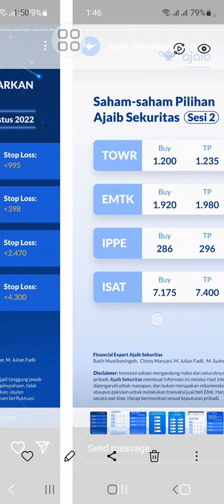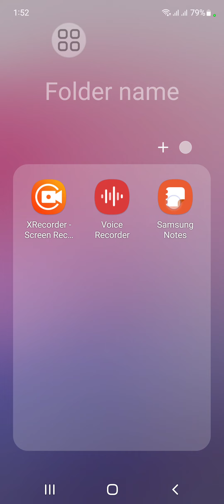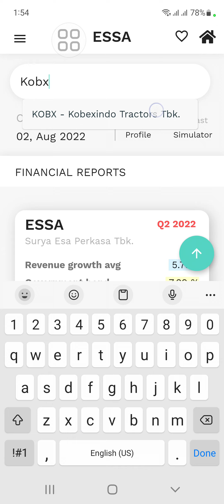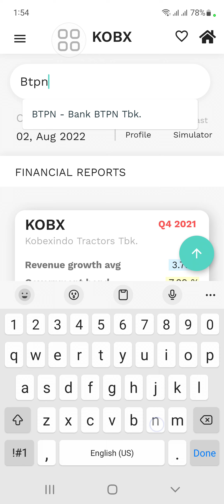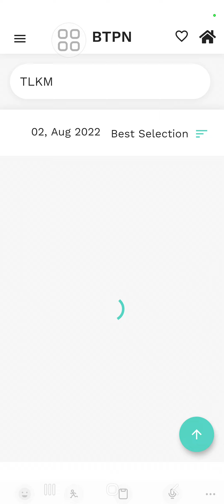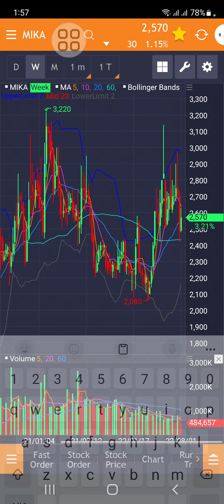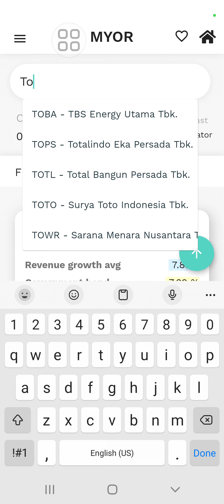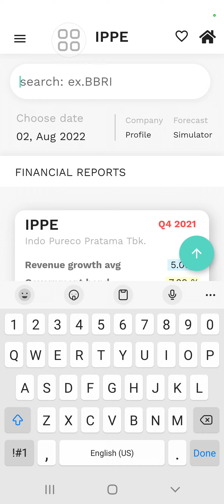Rekom saham teknikal analisis 4 Agustus 2022. Dengan fundamental sama gak?